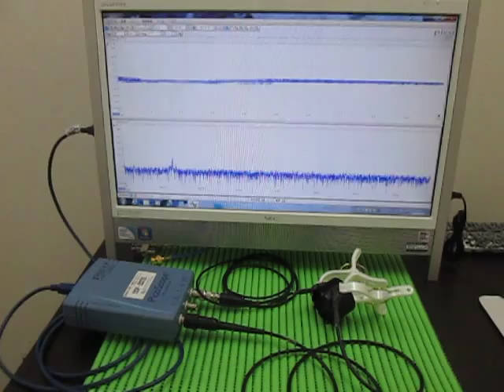超音波による表面検査 Ultrasonic experiments